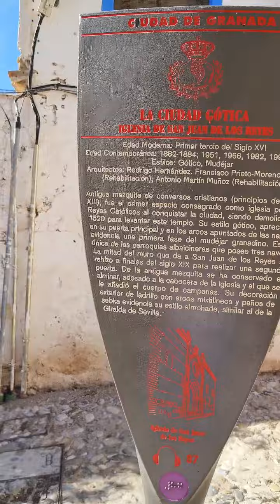Streets of Granada | Cleanliness | Spain